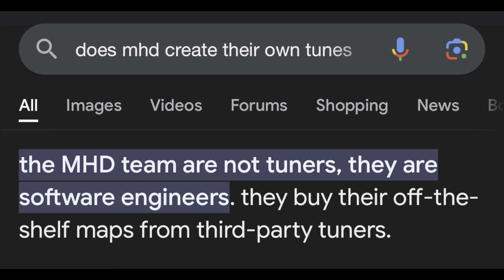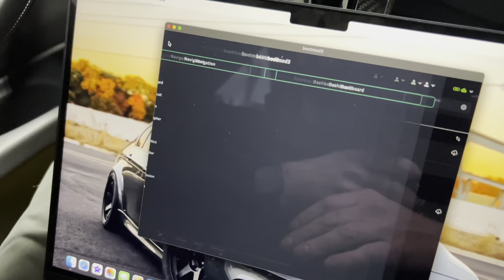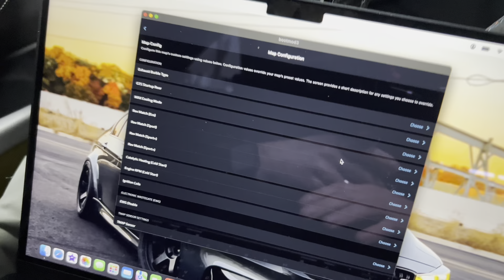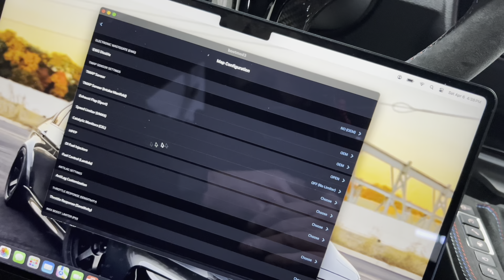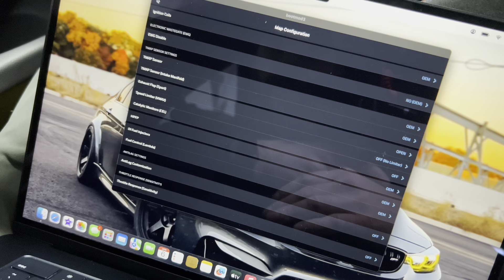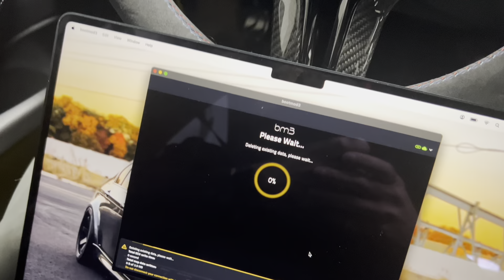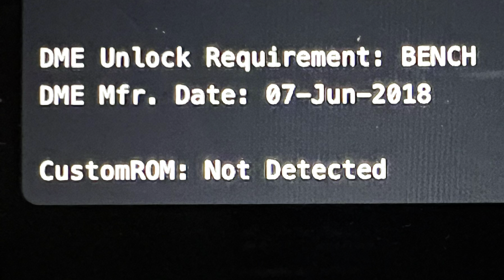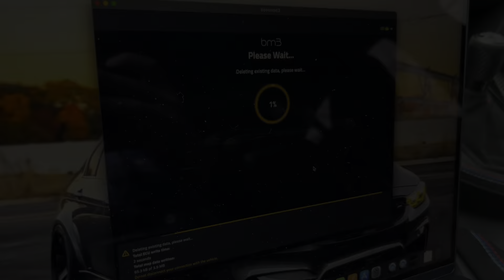Flashing Bootmod3 Stage 2 On My BMW F80 M3! - DID NOT GO AS PLANNED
The time has come to tune my f80! After getting the crank hub done and throwing in the downpipes, I knew it was only a matter of time before I threw some serious power at this thing. Naturally, we had some obstacles, but we got it done and it is NUTS!

OBD2 Cable
WiFi adapter
USB C adapter
iPhone adapter
Tricker Charger

Car Wash Stuff:
Tire Dressing Applicator
Rust Inhibitor
Wash Mitt
Caliper Brush
Wheel Brush
Foam Canon
Hose Valve
Water Hose
What I use to dry the car

STI Stuff:
Bosch icon 26a Wiper
Bosch icon 16a Wiper
Perrin Reverse Lockout
Perrin Radiator Shroud
Perrin Boost Control Cover
Perrin Belt Cover
Perrin Strut Bar
Perrin Battery Tie Down
Perrin Brake Master Cylinder Reservoir Cover
Kartboy Short Shifter
Kicker speakers
Kicker tweeters
Kicker subwoofer
Idoing headunit
Carlinkit CarPlay (wireless carplay)
Turbosmart Kompact bpv
F1 Fog Light
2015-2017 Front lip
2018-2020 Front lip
Side Skirts
Rear Spats
Carbon creations diffuser
Carbon spats
Carbon Fiber Front Lip
Carbon Fiber Side Skirts
Uniden R7
Uniden DFR7 Radar
Mirror Mount and Mirror Tap

Garage Stuff:
Husky Work Bench
Cabinets (black)
What I use to dry my car
LED Lighting
Pressure Washer
Edifier R1850DB Speakers
Polk PSW10 Sub
Wera Screwdriver
LED Hood Light
Car Cover
Battery Tender
Quick Jack
Cabinet Lights

Camera Gear:
Sony ZV1
Deity Mic
Wide Angle Lens